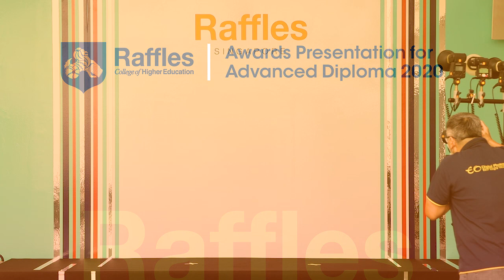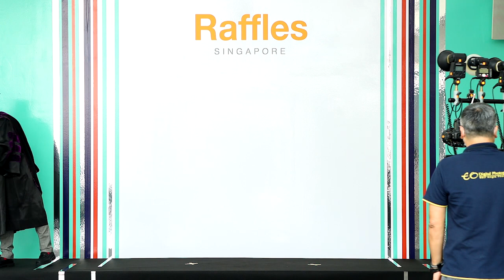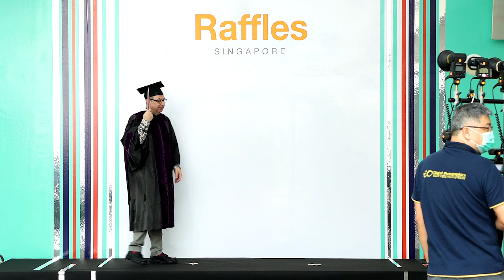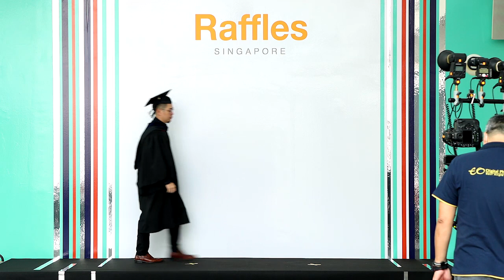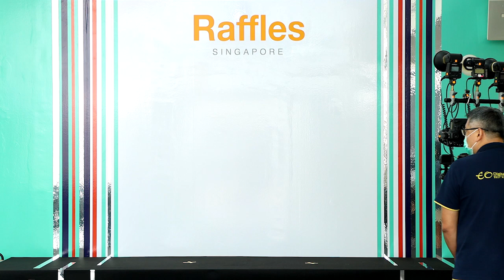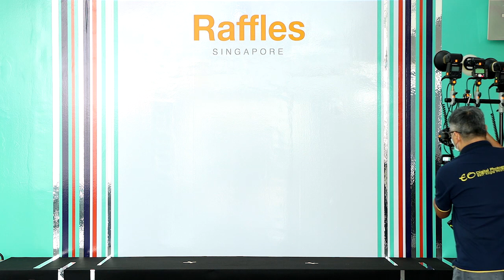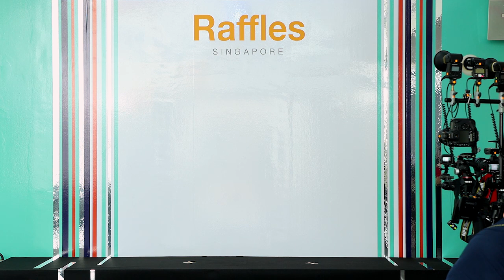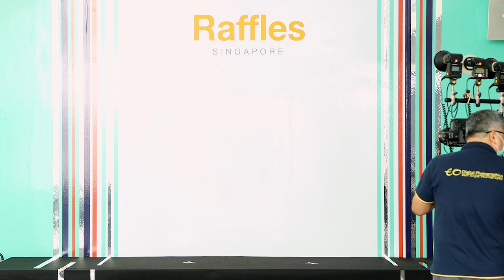Raffles Singapore: July 2020 Award Ceremony